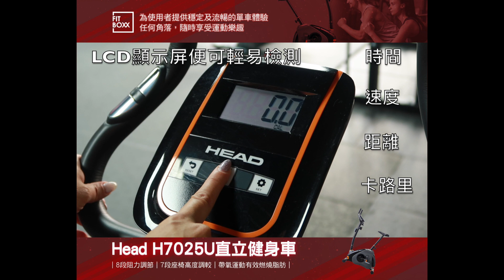符合人體工學設計 | Head H7025U直立健身車 |有效鍛鍊你全身肌肉💪🏻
Head H7025U 直立健身車配以多功能設計，用家可以自行設定適合自己的阻力程度，更可透過LCD顯示屏輕易檢測不同的運動數據，如時間、速度、距離、卡路里、心跳等，觀察自己的運動表現。

健身車的座椅、把手和腳踏設計更符合人體工學，提供舒適及有效的訓練體驗，例如座椅及腳踏可以自我調較、把手設有心率探測功能等等。

🛒FitBoxx專門店
旺角旗艦店 | 旺角新城7樓全層
元朗店 | YOHO MALL 形點II期3樓A328
🛒FitBoxx專櫃
銅鑼灣 | SOGO 崇光百貨4樓413號
☎️查詢︰81045000或Whatsapp︰91006177